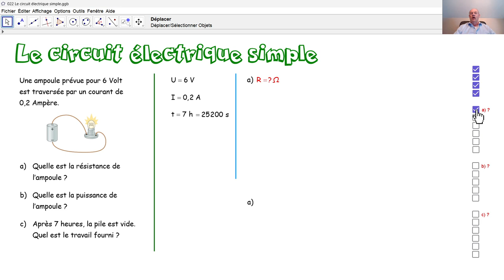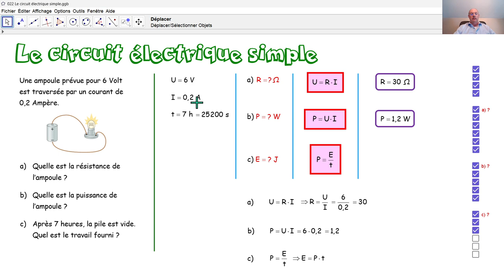Physique 5PhF022 Le circuit électrique simple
Dans un circuit électrique simple, nous calculons une résistance, une puissance et un travail fourni.